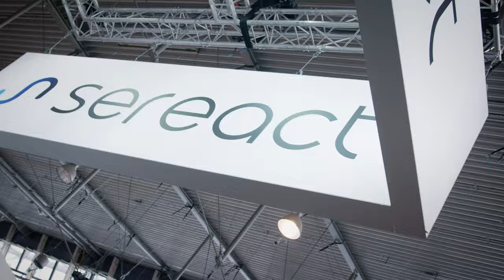Sereact at LogiMAT 2024 – Reflecting on a year of PickGPT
“This is going to change robotics forever” – Marc Tuscher

Reflecting on a year of PickGPT, we are more convinced than ever of the monumental impact this technology will have on robotics, and especially on how humans will interact with robots. By bridging the communication gap with PickGPT between humans and robots through natural language, PickGPT eliminates the need for programming expertise, democratizing access to advanced robotics.

From its debut at LogiMAT 2023 to this day, PickGPT has undergone transformational improvements, driven by our dedication to innovation, efficiency, and customer-centric solutions.

If you're looking for practical applications of PickGPT, consider anomaly detection as a prime example. In this video, PickGPT demonstrates its ability to skillfully identify and remove damaged or broken items from a bin. With PickGPT's seamless integration of natural language processing, users can experience unparalleled ease and flexibility in instructing robots, whether through spoken or written commands. This innovative feature streamlines communication and increases productivity in warehouse operations.

The mission of Sereact is to fundamentally change warehouse operations and help our customers overcome labor shortages, increase productivity and operate efficiently and continuously - 24/7, 365 days a year.
By providing AI-powered control software that enables robots to sense, reason and act, Sereact empowers machines to understand, learn, and adapt.
The AI software enables customers to close automation gaps with minimal integration effort and reach a new level of cost efficiency by using AI-driven robots in their supply-chains.